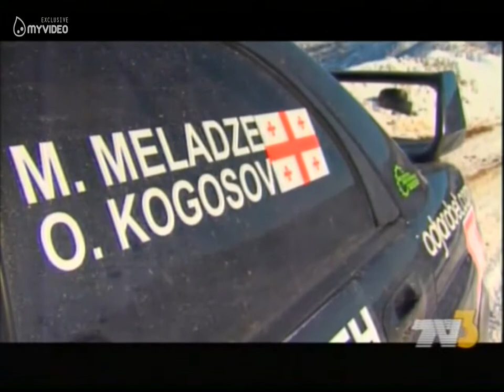ქართველი მრბოლელები - რალი ამერიკისთვის ემზადებიან (TV3- ავტორბოლა) (Rim.Ge) (Part 1)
Rustavi International Motorpark
Rim.Ge
Facebook.com/Rustavi1